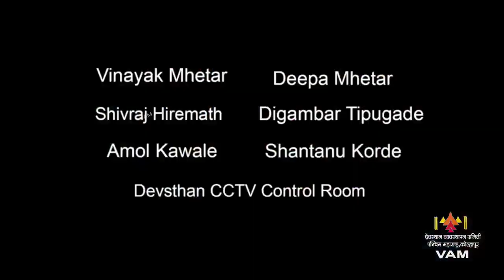श्री करवीर निवासिनी अंबाबाई देवीचा नगर प्रदक्षिणा सोहळा व्हिडिओ